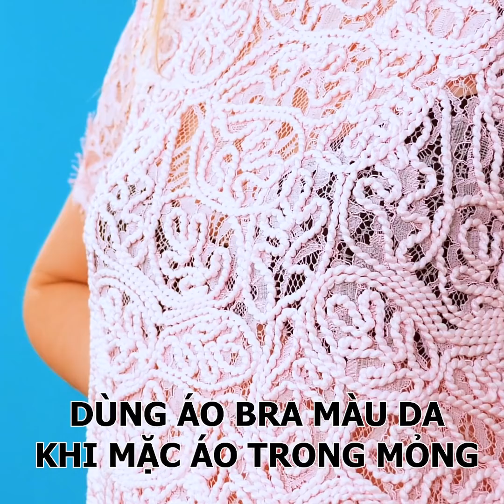10 MẸO VẶT THỜI TRANG ĐỈNH CAO MÀ BẠN NÊN BIẾT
Các ý tưởng thời trang tuyệt vời mà mọi cô gái đều thích

Khi đang mang thai, bạn thường phải vật lộn để tìm thấy quần áo vừa kích thước. Vậy nên, trong video này, chúng tớ sẽ cung cấp một số ý tưởng trang phục và phong cách để có thể thử trong mùa đông này nhằm có một diện mạo không thể lẫn vào đâu được.
Khi muốn ra ngoài ăn tối, thay vì mang một cái váy ngắn trễ vai, tốt hơn hết là hãy chọn một phần cơ thể muốn phô ra thôi. Như thế sẽ làm bạn chuyên nghiệp và trang nhã hơn.
Một ý tưởng tuyệt vời khác là tránh mang túi xách với phần logo lớn được gắn trên chúng. Thay vào đó, hãy mang thứ gì kín đáo và nhỏ hơn.
Nếu mang một chiếc áo nhìn xuyên thấu, hãy chọn áo ngực trùng màu với với áo bên ngoài hay màu da của bạn. Điều này sẽ khiến bạn có diện mạo chỉnh chu hơn.
Hãy xem đến phút cuối cùng, để biết cách tái sử dụng áo cũ của nam giới thành các trang phục khác nhau nhé.

Dấu thời gian:
0:46 - Các mẹo phong cách hữu ích cho bạn gái
2:12 - Cách mang đồ có họa tiết
3:06 - Mẹo trang điểm cần thử ngay
4:25 - Cách siêu thông minh để tái sử dụng áo cũ
6:37 - Tự làm đồ dễ thương với áo ngoại cỡ